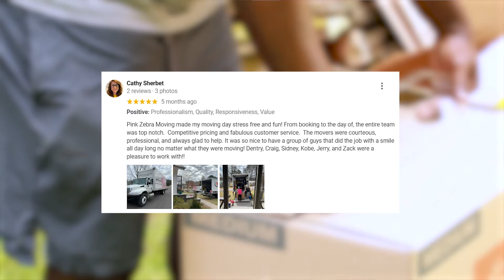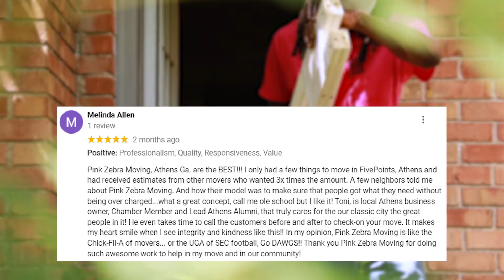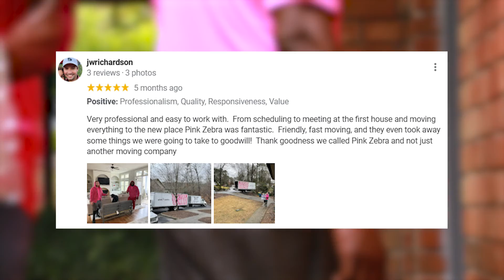Pink Zebra Moving Customer Testimonials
Our favorite thing about our job is YOU, the customer! We founded an entire moving company based on the thought that customers DESERVE a unique and remarkable moving experience! If you're thinking about using us, but aren't sure; listen to some of our valued customers tell you why we're the best zebra for your move!